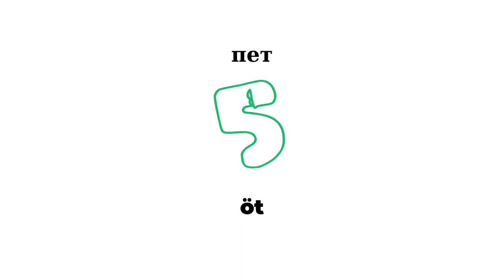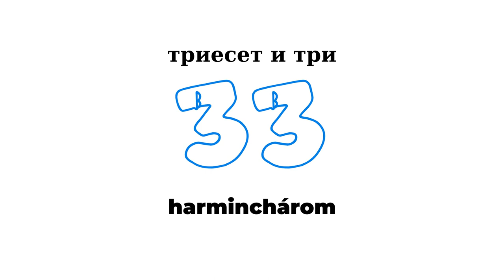Броеви на унгарски